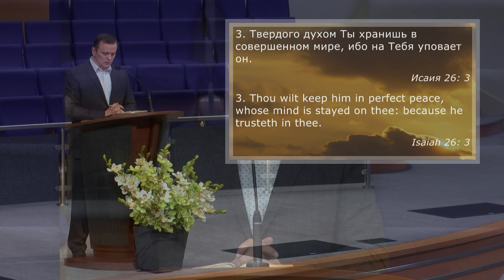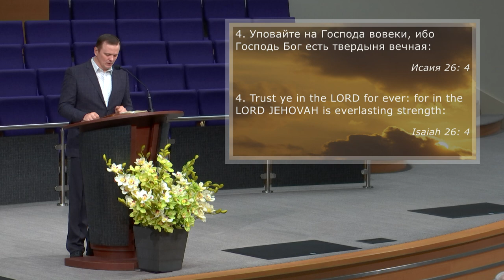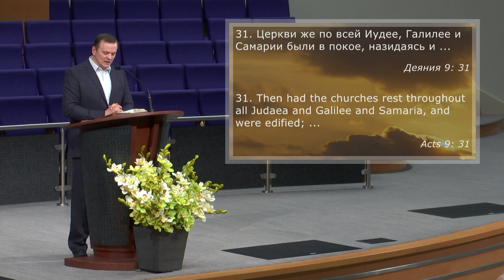Як мати мир у своєму серці | Pavlo Lats